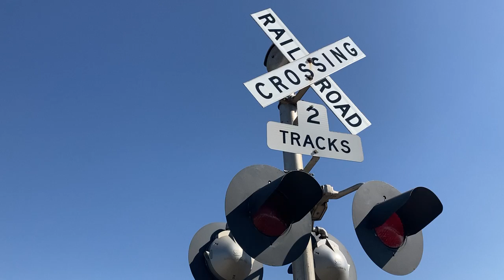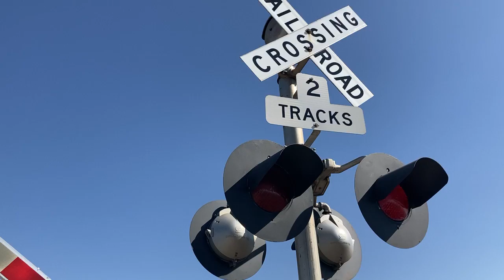Bus Brown Drive railroad crossing, UP 6008 Manifest, Woodbine, IA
An extremely long Union Pacific mixed freight with mid and rear DPUs heads east through Woodbine at a quick pace.
Crossing info
Owner and maintainer: Union Pacific Railroad
Location: Woodbine, Iowa
Line: Union Pacific Boone Subdivision
Bell sequence: Ring through the whole activation
Left signal
Gate mechanism: Safetran
Gate lights: Alstom/Aurora LEDs
Bell: General Signals Type 2 electronic bell
Right signal
Lights: 2 pairs of Safetran 12x24 inch
Gate mechanism: Safetran
Bell: WCH 2nd Generation mechanical bell